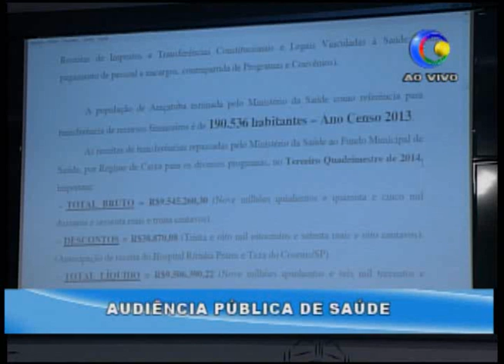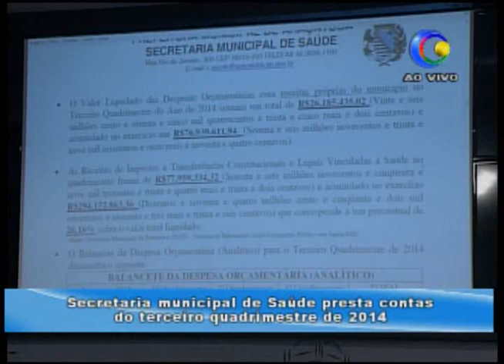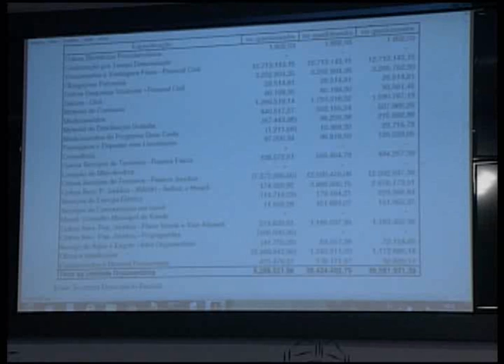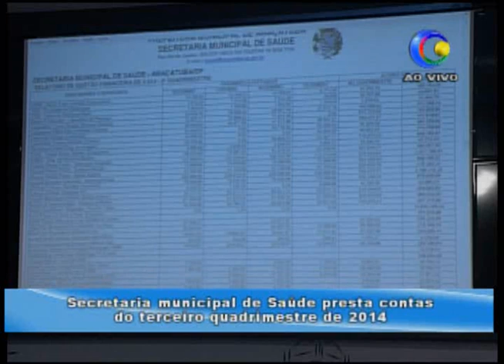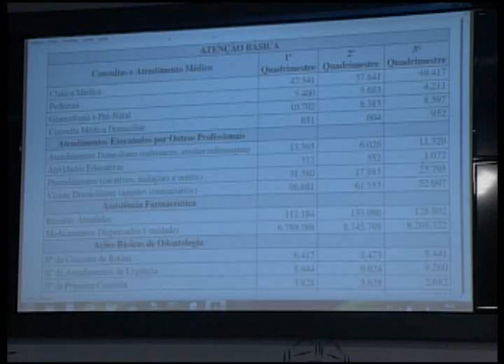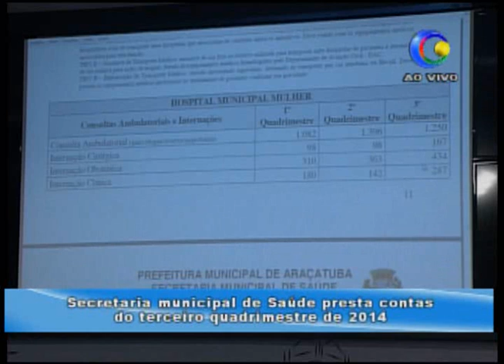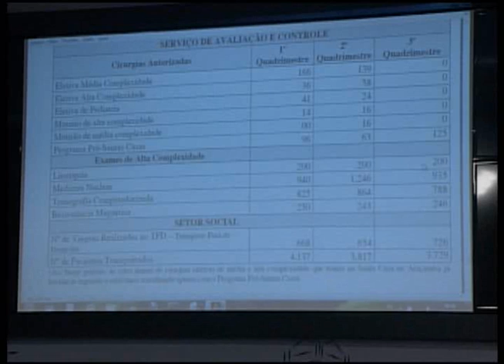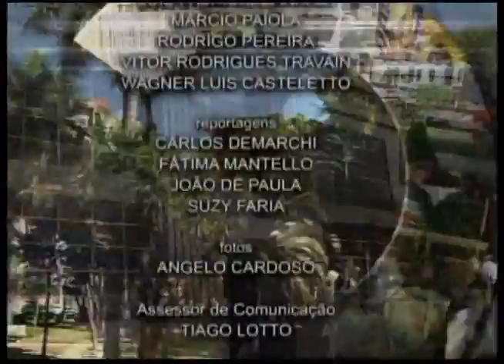AUDIÊNCIA SAÚDE 2015